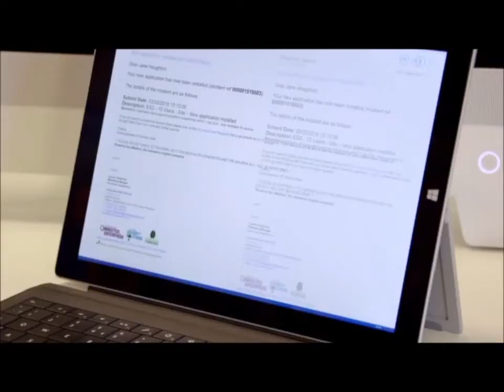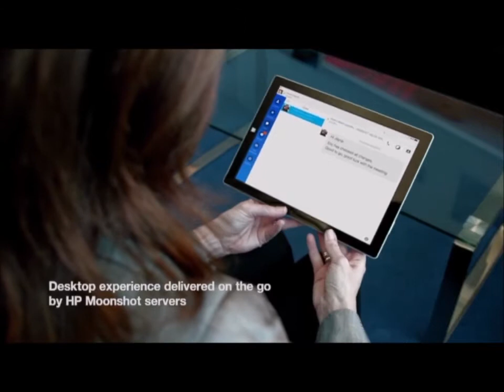Jo P - Corporate Presenting Reel 2020